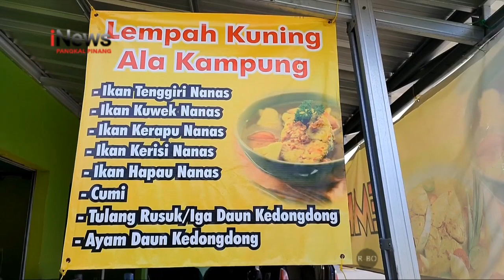KULINER KHAS PULAU BANGKA LEMPAH KUNING KAYA REMPAH